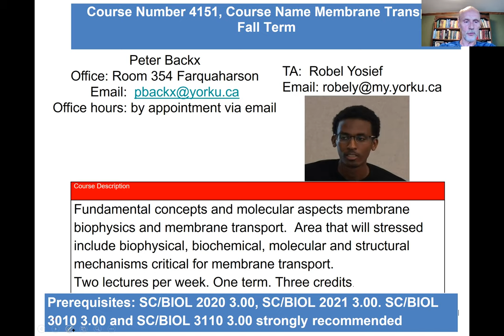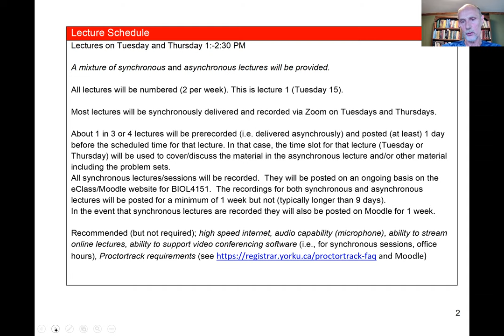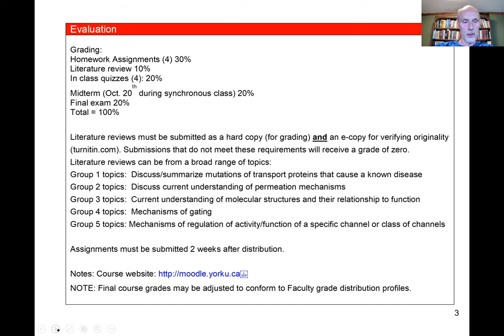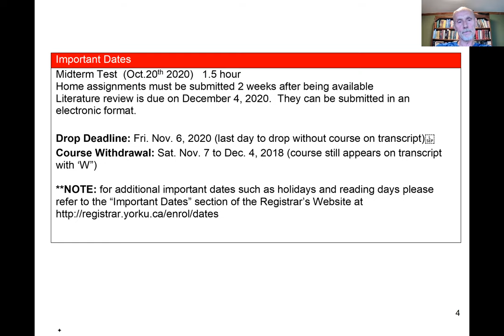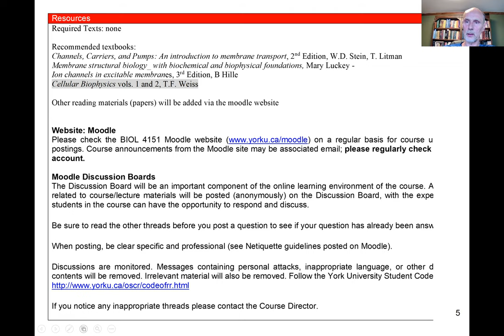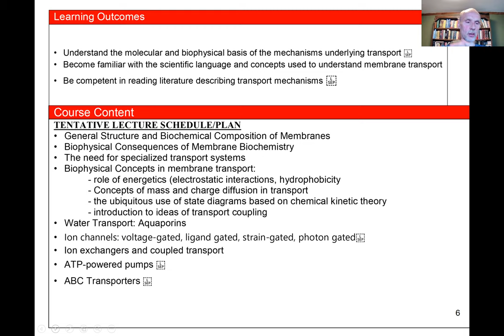Introductory lecture biol4151. ....backx lecture1 asyn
lecture 1
asynchronous